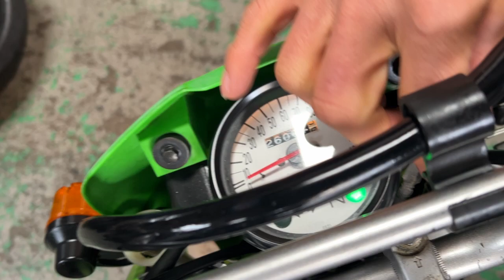KSR110 2007年 中古車 バイクショップ名:バーストシティ